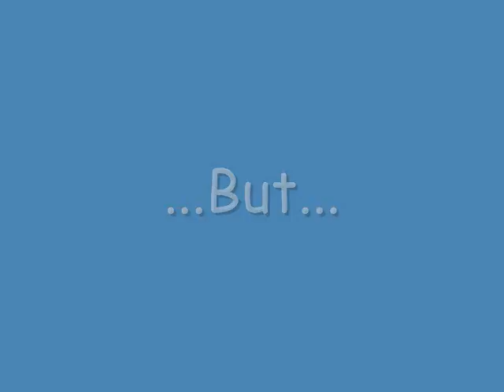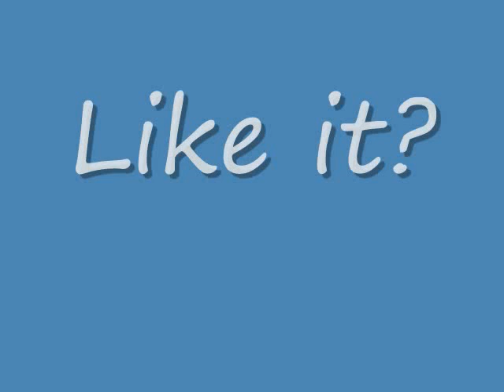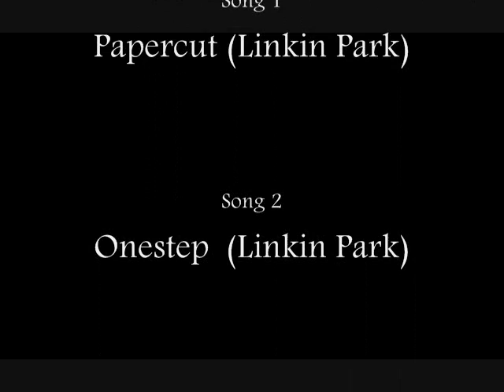Hospital Club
Hospital Club in Upshift StrikeRacer